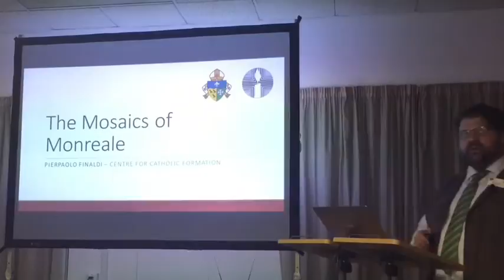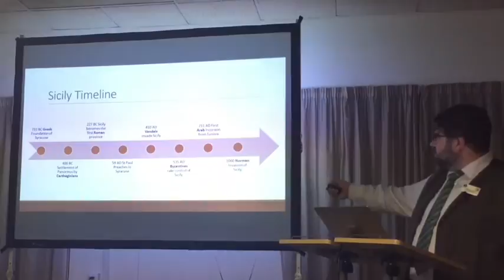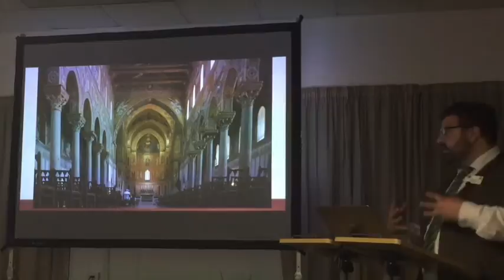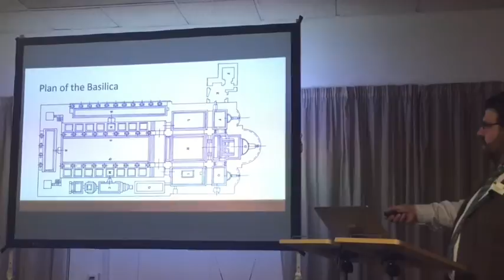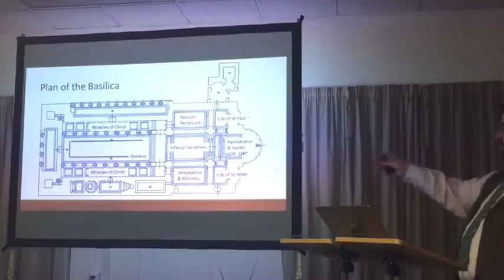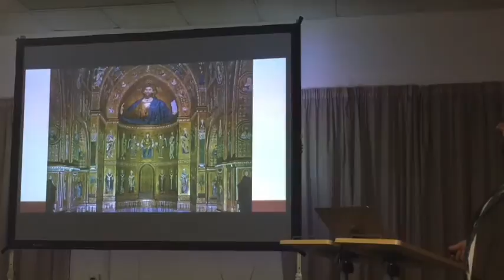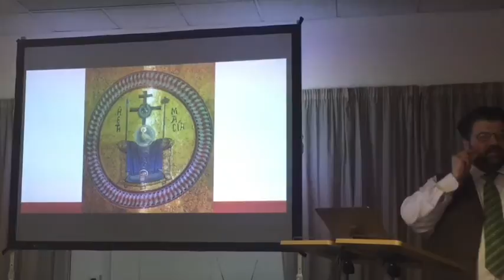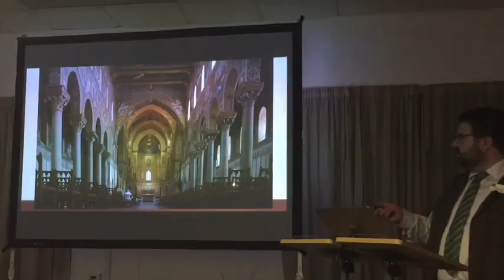Faith and Art - The Mosaics of Monreale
An exploration of the making and the meaning of the largest extant collection of Byzantine mosaics in the world, the 12th Century Norman Cathedral of Monreale in Sicily